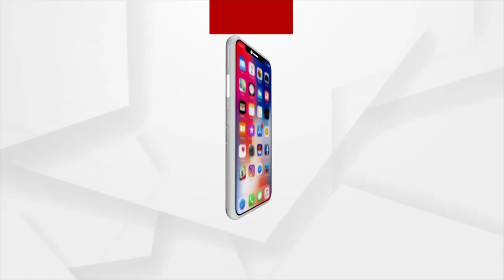Maha Panchayat | Odisha Govt relocated our block without our consent, alleges Kudumuluguma Villagers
Locals protest the relocation of the Kudumulugumma block in Malkangiri.